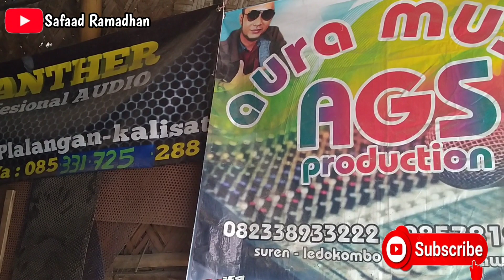Grebeg Gudang Ahmad Box Kalisat langsung Cek Sound Sampek Ngowos